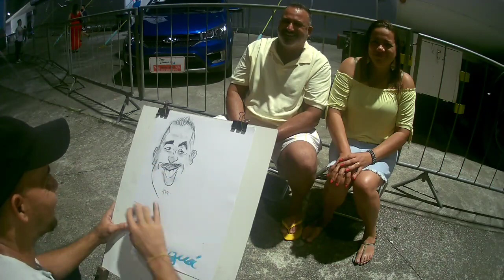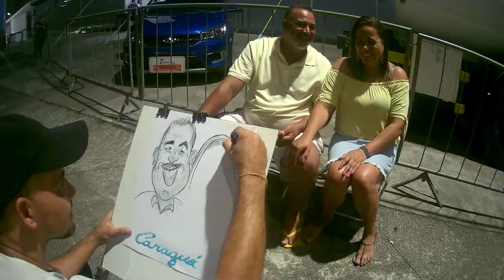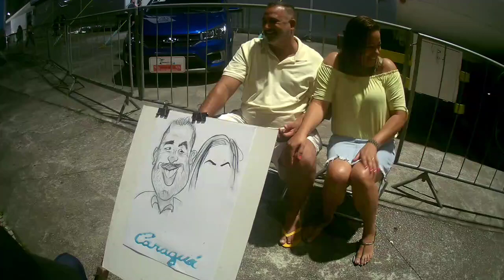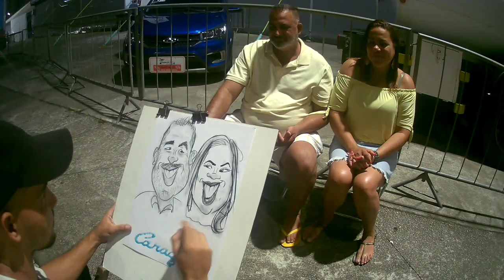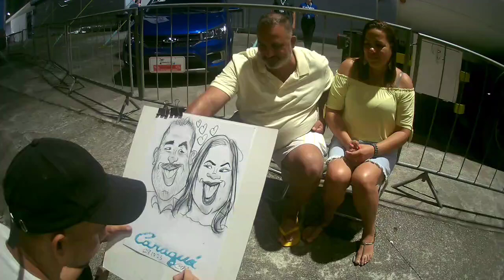Como fazer caricatura divertida de forma fácil